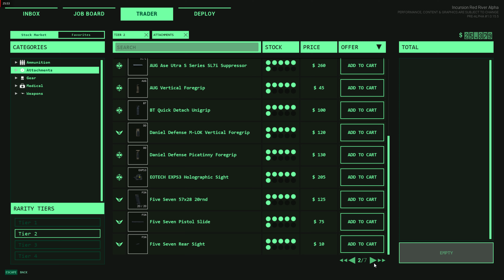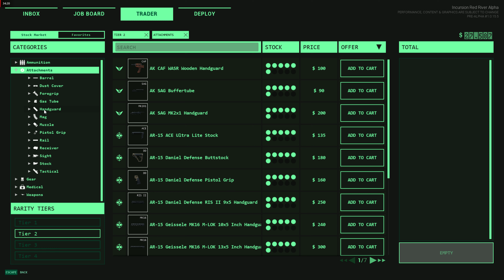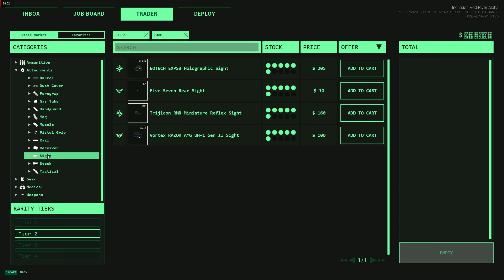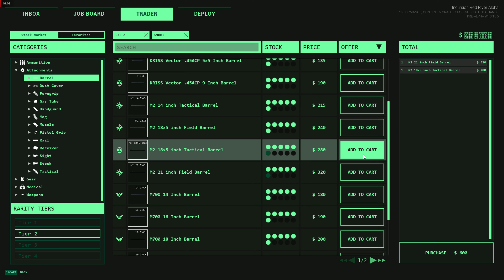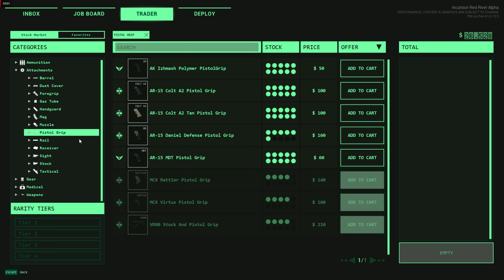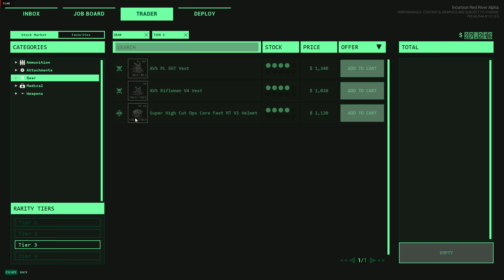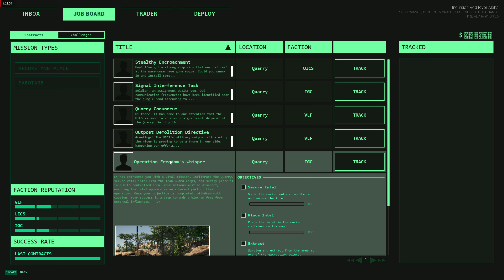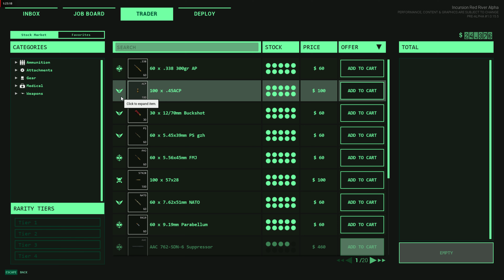Incursion Red River 2024/09/01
0:00 RAID 1
22:40 inventory and gunsmithing
52:00 RAID 2
1:16:00 more inventory and gunsmithing
1:21:25 trying out stuff
1:30:41 so thats how you do that